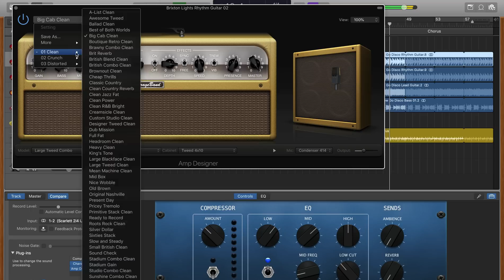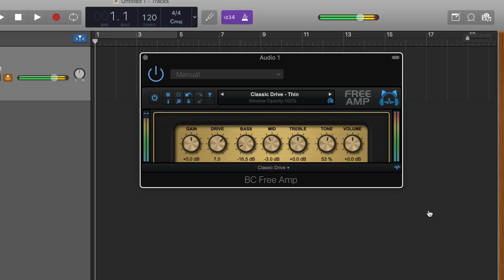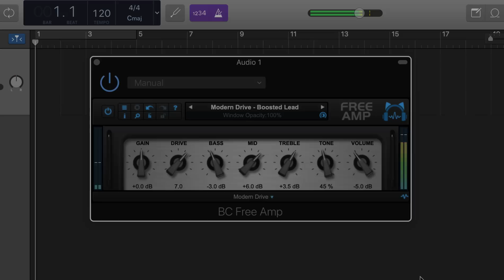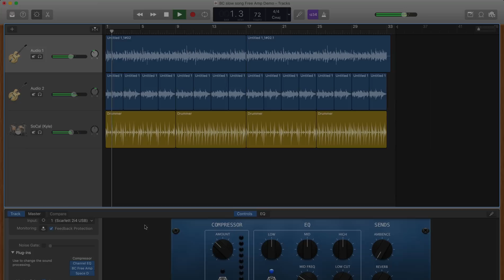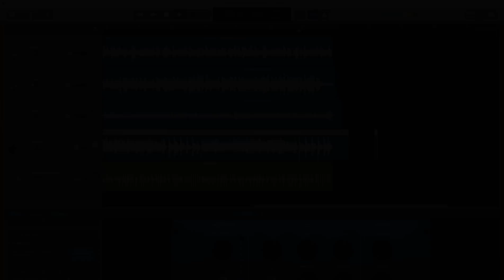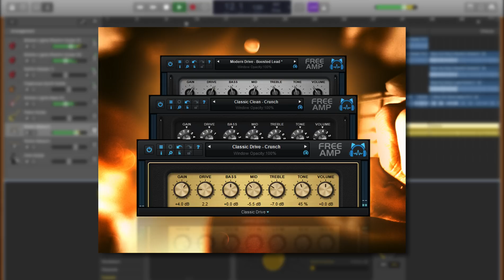Blue Cat Audio's Free Amp Plugin Overview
In this video I take a closer look at Blue Cat Audio's Free Amp guitar simulation plugin, demo its sounds and share my thoughts on whether or not you should pick it up.

GarageBand beginner? This is for you